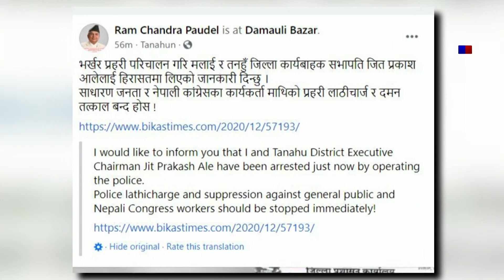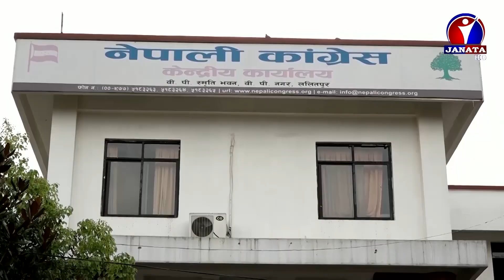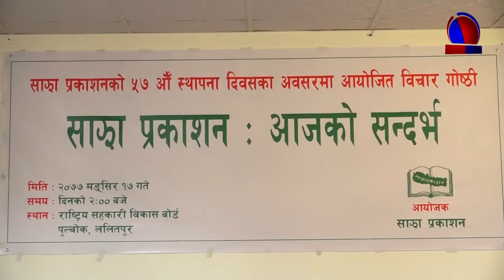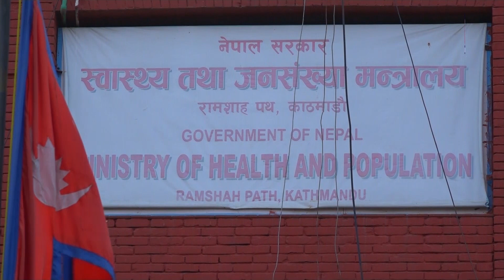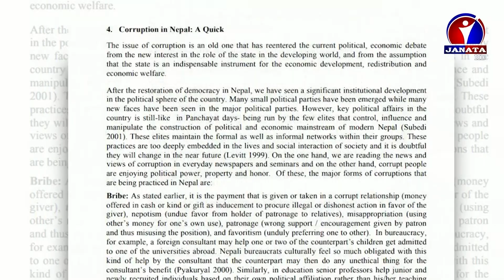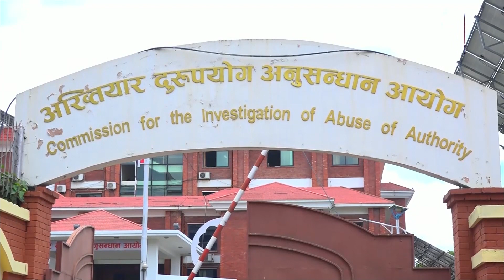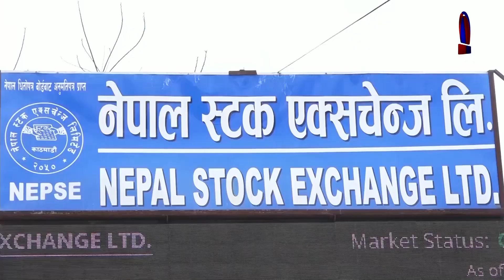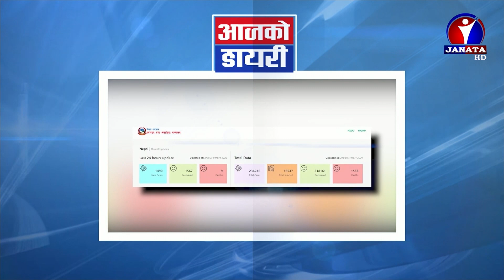Janata Samachar | जनता समाचार - 2077 Mansir 17